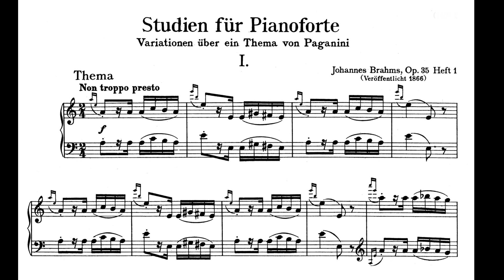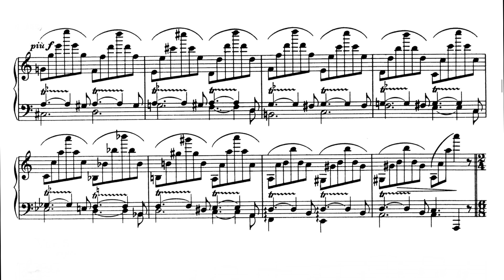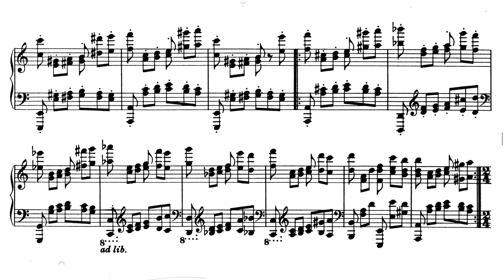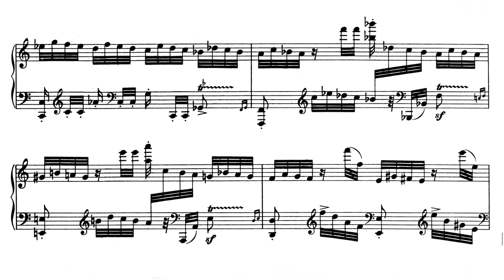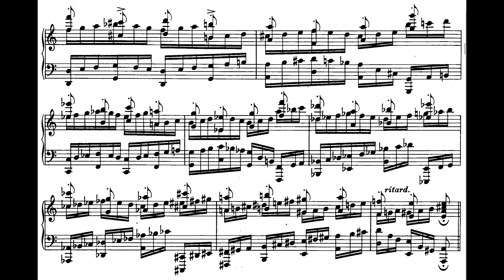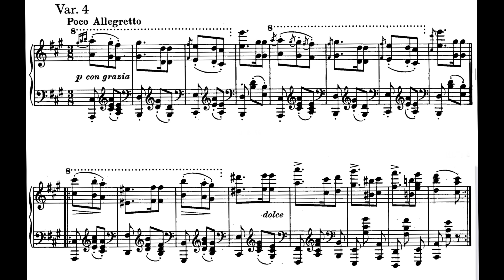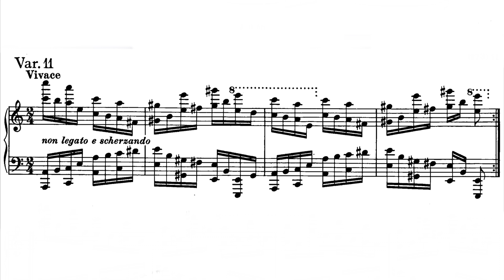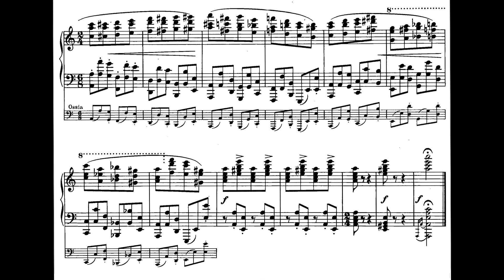Brahms Paginini Variations Op. 35 - Micheal Ponti (Score) Live 1971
My all time favourite Brahms piece, and I believe to be the greatest set of variations ever written for piano, with Liszt famously saying Brahms paginini variations are better than his. This piece is a monumental challenge and one of the hardest pieces in standard repotoire and a piece I would never ever attempt that require exceptional voicing, finger dexterity, precision, speed, complex polyrhythms, fast octaves, wide uncomfortable broken chords that require large hands, dynamic changes, trills, huge plethora and variety of crazy technical difficulties such as leaps, double thirds and sixths in both hands, CLEARNESS, difficult pedal control, and a long length that exhausts the pianist with little breaks and endless repeats.

Recording used - LIVE recording from 1971
Ido NOT own the audio

I came across this wonderful street performance of this piece by a very young talented korean boy

In ADDITION, I made a full version where he plays all the repeats (except for one) and added 2 of the var he skipped from Katchens

Anyway, it has took me a long time to find my favourite performance of this piece as it has been Yuja Wang for a while. In my opinion, Michelangeli’s performance has bad audio quality and the playing sounds blurred, Kissins is too average and nothing special, Cziffra’s is quite erratic, and I recently came across Katchen’s stellar 1958 performance, but I prefer this one mainly due to more powerful exciting playing and faster tempo which is the fastest I have seen. Its because he skips not one not two but three variations which is very disappointing, (variation 8 and 11 in the first book, and variation 12 in the second book). Plus, he skips repeats in variation 5 (4th line), variation 9, variation 10, variation 12 twice (frst line and the next two given there are two repeats in that variation) SECOND BOOK: Skips repeat in variation 13. Despite the shortages, his playing never ceases to amaze me. To start off, I like that he plays the beginning with pedal as it makes it sound more smooth but still staccatoi, and the left hand chords in the treble cliff sound so beautifully light and crisp.

Thema - 0:00 - Again pedal makes it sound smoother and more exciting than without pedal or very very restricted pedal as other pianists make it
1st Variation - 0:27 - So clean and executed wonderfully and  very fluid.
2nd Var.- 0:50 - beautiful crispy touch in the p and mp bars
3rd var - 1:19 - again super clean touch and sublime voicing in lower and higher registers
4th Var - A tearjerking interpretation of this variation and compared to Katchen who plays it noticeably much faster. Here instead he allows the melody to take time to soak in and be more passionate. There is rubato also in the 2nd bar and 6th bar where Katchen I don’t notice any. The 6th bar rubato is highlights the beauty of the trill and is perfectly put. There is more rubato in the later bars as well. Definitely the most passionate interpretation!
5th Var - 2:42 - all the voices bought out.
6th Var - 3:05 - Great dynamics already after the first repeat. After that there is a significant jump in crescendo which really highlights the notes getting higher in RH and lower in LH, notably the bass notes. A unique interpretation of this var which is usually played very soft by many pianists.
7th Var - 3:28 - octave frenzy. Again meaty dynamic changes.
8th Var - 3:56 - staccaato frenzy. Bass notes are powerful .
9th Var - 4:22 - delicateness. In the 5th bar the LH is softer than Katchens which gives off better musicality.
10th Var- 5:01
11th Var- 5:35 - soulful and great voicing and faster tempo does work here.
13th famous Var - 5:58 - very clean (more than Cziffras and more exciting than Kissin). Glissandos are beautiful and the 2nd repeat is played with much needed energy. The faster tempo does wonders here but is not too fast!
14th my favourite Var - 6:30 - energetic and lively but LH is not 100% clear all the time. Like Yuja Wang and many others, that A0 is an amazing climax and it is a boom.
15th variation 7:38 - a little cleaner in the beginning than Katchens, however the ending is very messy and rushed. Those final few bars Yuja Wang is still my favourite as its slower and the A0 is accented

SECOND BOOK:

Variation 1 - 8:16 - awesome
Variation 2 - 9:05 - sublime voicing in LH hand
Var 3 - 9:39 - perfect balance between fingers
Var 4 - 10:07 - perfect amount of pedal
Var 6 - 11:01 super sharp
Var 7 - 11:40
Var 8 - 11:58
Var - 12:29
Var 10 - 13:06 - very powerful and I really like how it is much faster than Katchens. Just simply the perfect tempo. Nice A8 at the end
Var 11 - 13:47 - Flawless
Var 13 - 14:11 - sensitive and beautiful
Final Var 13  and ending - 14:56 - Virtuosity at its finest and Horowitz like ending all the way until the last note.